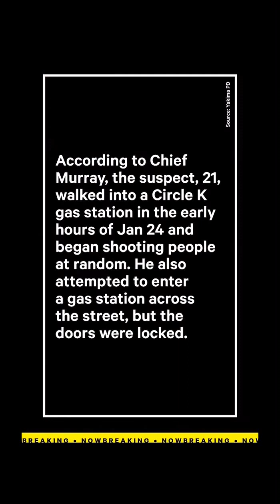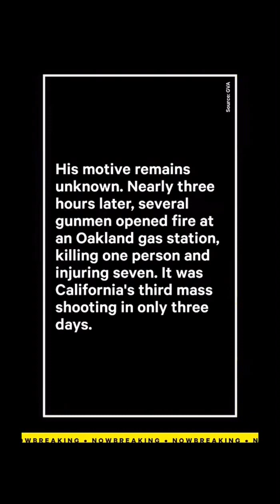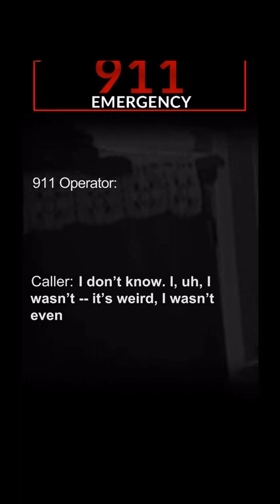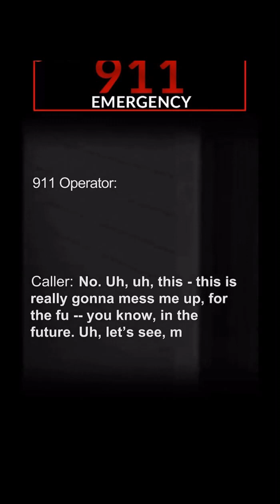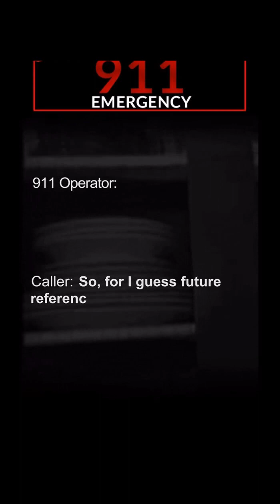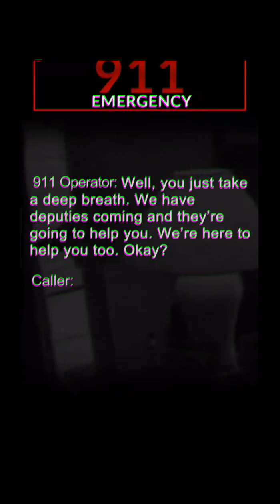sad 911 call